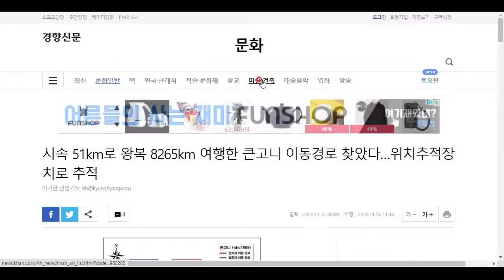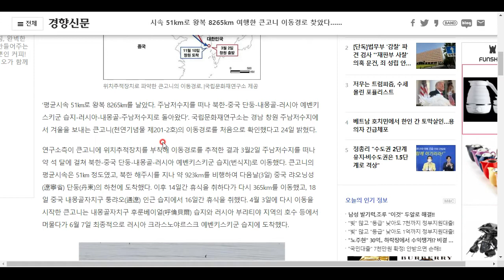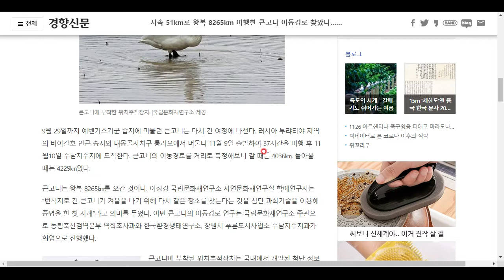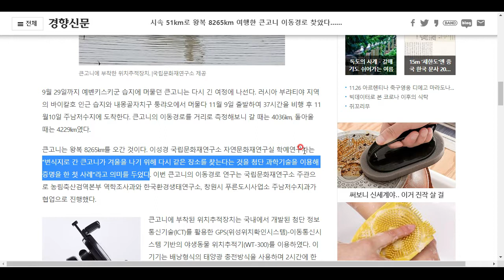우리나라에 잠깐 들르는 아름다운 철새, 큰고니의 이동경로가 밝혀졌다!!!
넘넘 아름다운 생명체, 큰고니, 저도 보고 싶습니다!!!